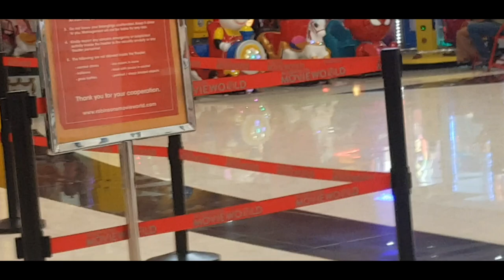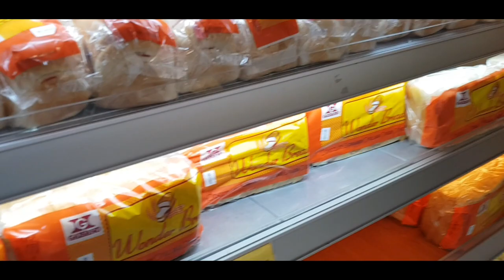Halo-halong trip @Emz Burlat Vlog😍